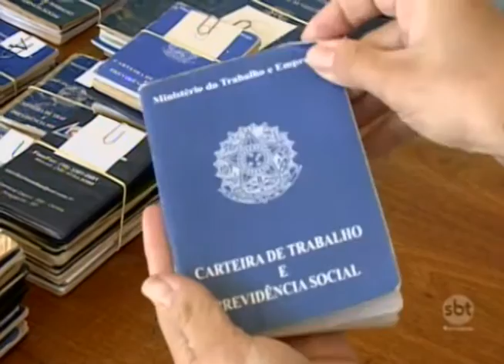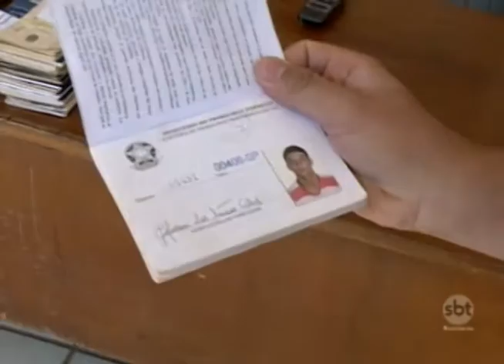Mais de duas mil carteiras de trabalho estão esquecidas no Ministérios do Trabalho do interior